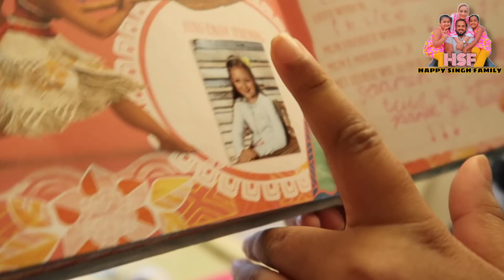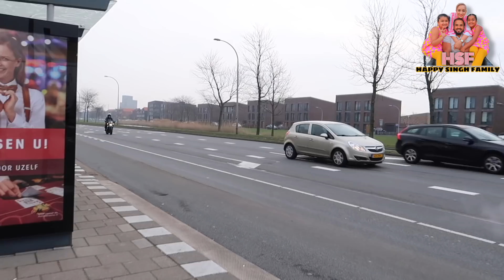⁉️👶🏻 Baby is Not Coming Pregnant Mom With 2 Girls 👧🏻👧🏻 Life In the Netherlands 🇳🇱|| Vlog*299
We are the Singh Family from Holland, We are Gurmeet (Mum), Gagan (Dad),  Aliza (aged 8), Avleen(aged 5),